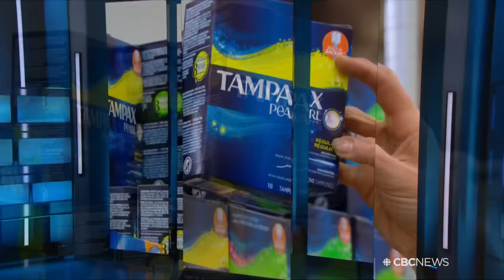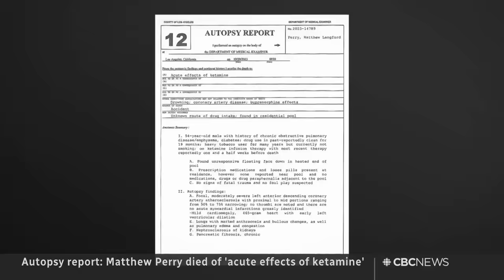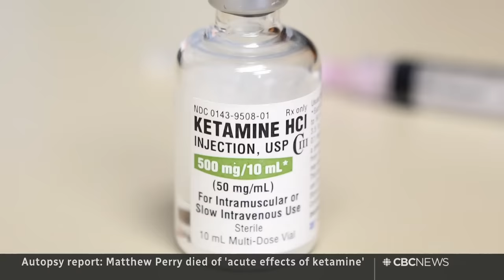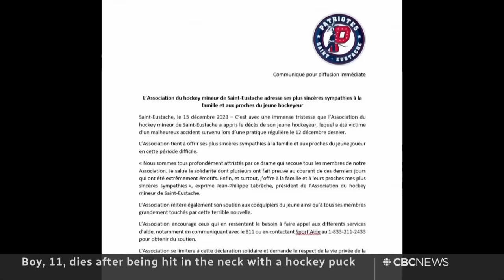CBC News: The National | Matthew Perry died from ‘acute effects of ketamine’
Dec. 15, 2023 | An autopsy revealed that Matthew Perry died from the ‘acute effects of ketamine.’ Israel’s military admits it mistakenly killed 3 hostages during its attacks on Gaza. Plus, the rise in retail violence and potential solutions.

00:00 The National for Dec. 15, 2023
00:55 Matthew Perry died from 'acute effects of ketamine'
03:35 Boy dies after being hit in the neck with hockey puck
05:40 Toronto woman charged with children's murder
06:04 Israel admits it mistakenly killed 3 hostages
08:30 Four suspected Hamas members arrested in Europe
08:56 Hungary blocks EU aid for Ukraine
11:12 Rudy Giuliani ordered to pay $148M in defamation case
13:36 Speaker Greg Fergus apologizes for video
14:42 Fake Group of Seven paintings become exhibit
16:47 How Google's payments will be split by news organizations
18:05 British teen found 6 years after kidnapping
18:55 Prince Harry declares victory over U.K. tabloid
21:55 Sixth person dies from salmonella outbreak
22:11 Free menstrual products in government offices
24:57 Stores demand action to stop violent retail crime
33:22 Potential causes, solutions to problems with retail crime
40:18 Preview | Canada's tipping culture
41:36 The Moment | Epic Christmas village in an apartment